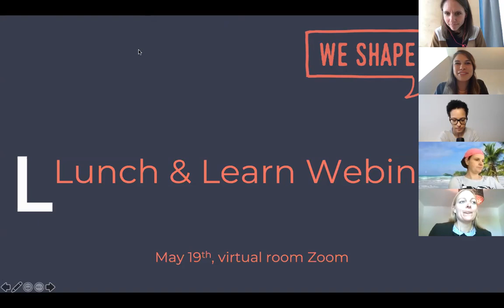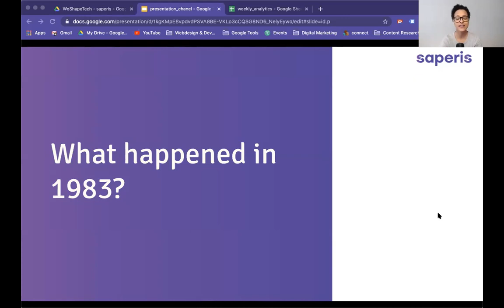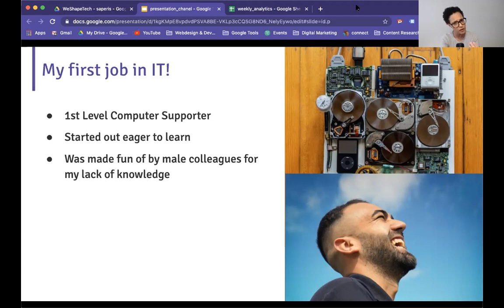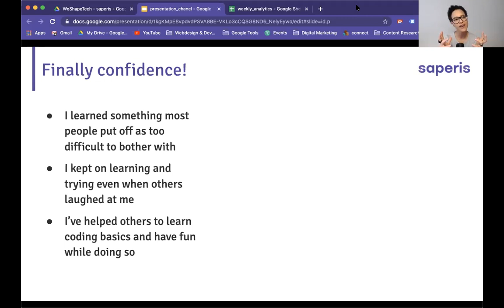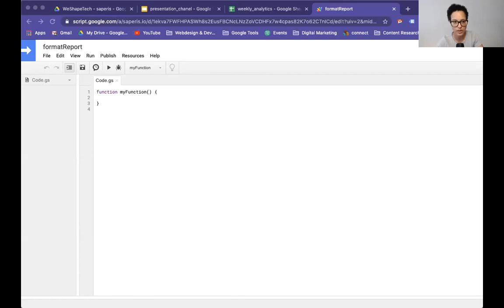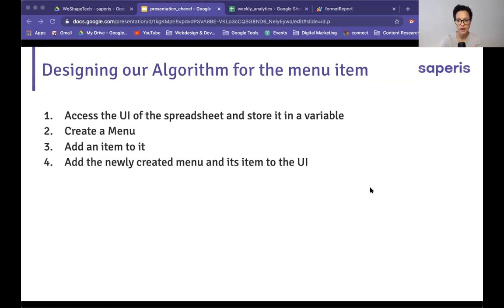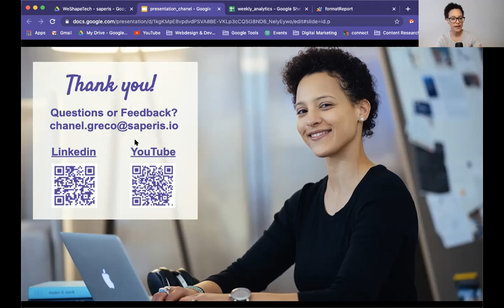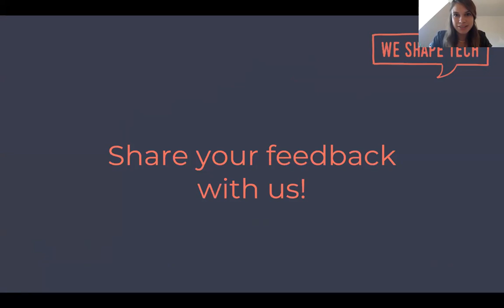We Shape Tech | Lunch and Learn with Chanel Greco, founder and CEO at saperis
We’ve all come to love (and sometimes hate) the digital tools we can’t live without anymore. As complex and technologically advanced as these tools might be they are still created by humans. And they’re only as good as the ideas of the people creating them. Is it a good idea to leave the creation of these tools up to often male-dominated teams? We think diversity could bring us much further!

So how can YOU yourself help shape diverse teams for the next generation of creators? This is what Chanel Greco, Founder and CEO of saperis is sharing in this Lunch & Learn webinar which took place on May 19, 2020. Chanel talked about her journey into tech and showed us hands-on how writing some lines of code to automate a task is easier than one thinks.

Learn more about WE SHAPE TECH here: weshape.tech